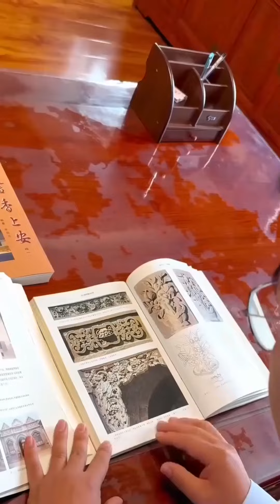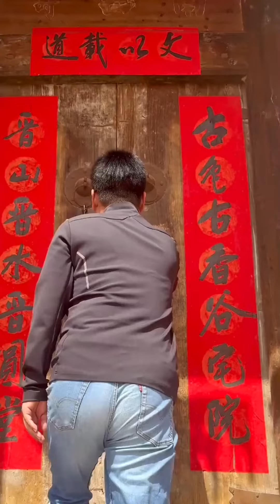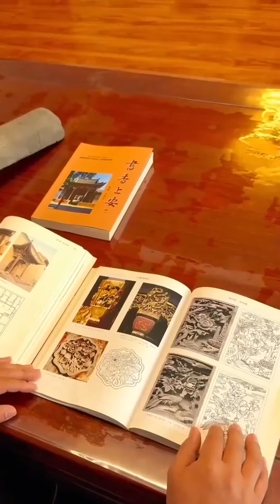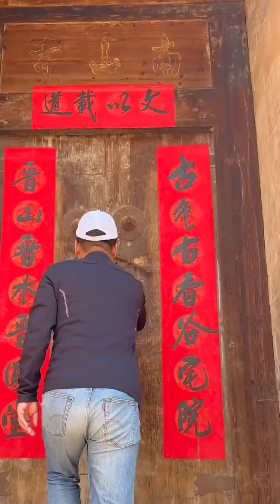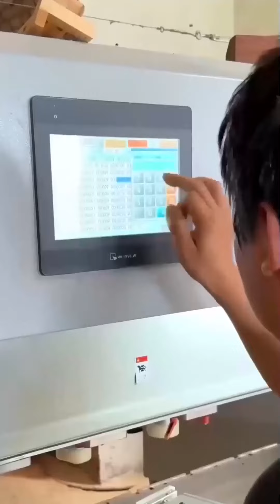Giving New Life to a Quaint Wooden Cottage in Tranquil Countryside! 🏡✨🌿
Rural House Renovation: Transforming an Old Countryside Home – Inspired by the U.S. President's Call for Reviving Aged Dwellings! 🏡🔨